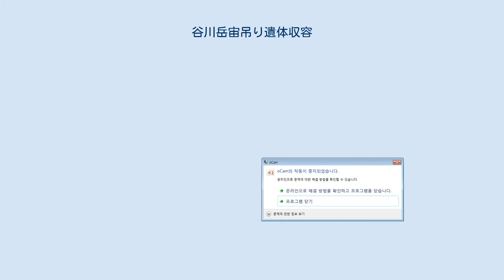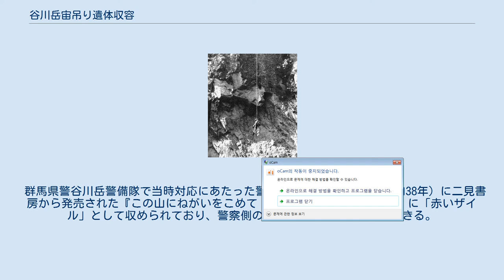谷川岳宙吊り遺体収容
当事故の宙吊り遺体 一ノ倉沢（2012年10月撮影）　衝立岩は中央右の三角形の岩 谷川岳宙吊り遺体収容（たにがわだけちゅうづりいたいしゅうよう）は、群馬県利根郡水上町（現:みなかみ町）にある谷川岳の一ノ倉沢で発生した遭難死亡事故における遺体収容である。
遺体がクライミングロープ（ザイル、以下ロープと記述する）で宙吊りになって回収困難となったため、ロープを銃撃で切断し、遺体を落下させて収容した。
 1960年（昭和35年）9月19日、群馬県警察谷川岳警備隊に一ノ倉沢の通称「衝立岩（ついたていわ）」と呼ばれる部分で、救助を求める声が聞こえたとの通報があり、警備隊が現場に急行したところ、衝立岩正面岩壁上部からおよそ200m付近でロープで宙吊りになっている2名の登山者を発見した。
 2名は、前日に入山した神奈川県横浜市にある蝸牛山岳会の会員で、20歳と23歳の男性だった。
発見時、遠方からの双眼鏡による観測で2名が既に死亡していることが確認された。
両名死亡のため遭難原因は不明だが、行動中だった方が何らかの理由でスリップし、確保側も支えきれず転落したものと推測されている。
 現場となった衝立岩正面岩壁は、当時登頂に成功したのは前年8月の1例が初という超級の難所で、そこに接近して遺体を収容するのは二次遭難の危険が高く、不可能と思われた。
 当初は所属山岳会の会員らから、長い鉄棒の先端に油に浸したボロ布を巻いて点火した「松明」でロープを焼き切る案が出されたが、岩壁からロープまでの距離も長く、検討の末に不可能と判断された。
当初は所属山岳会で収容を予定していたが、9月21日、新聞記者の早のみこみで「自衛隊出動か」との新聞記事が出てしまった。
 実際21日、所属山岳会は収容作業を行ったが、収容作業を行うには二重遭難承知でやらざるを得ないということが判明したため所属山岳会で同日夜の対策会合を開く。
紛糾の後、自衛隊の銃撃による収容を決定し、山岳会代表者と遺族代表の連名による群馬県沼田警察署長への「自衛隊出動要請書」による要請で22日9時、遺体を宙吊りにしているロープを銃撃により切断し、遺体を収容することになった。
 要請書に基づき、22日、群馬県警本部は県知事の了承を得た上で、外勤課長（現在の地域課）より午前10時30分に自衛隊に出動要請を行い、自衛隊は防衛庁（現在の防衛省）の承認を得て同日午後7時、条件付きで出動を受ける旨の回答を群馬県警本部へ連絡した。
 9月23日に陸上自衛隊相馬原駐屯地から第1偵察中隊の狙撃部隊が召致され、軽機関銃2、ライフル銃5、カービン銃5の計12丁、弾丸2,000発を持ち込み、午後5時頃より土合駅前広場で待機、24日午前3時頃より警察署員により想定危険区域への一般人立入を禁止した上で、銃撃を試みた。
銃撃場所(中央稜第二草付付近)からロープまでの距離は約140メートルもあり、射撃特級の資格所持者が揃っていてもロープの切断は難航を極め、朝9時15分からの2時間で射撃要員15名により1,000発以上の小銃・軽機関銃の弾丸を消費したものの成功しなかった。
その後、午後0時51分から狙撃銃でロープと岩石の接地部分を銃撃することで午後1時30分までに切断に成功し、蝸牛山岳会の会員により遺体を衝立スラブにフィックスの上、25日に土合の慰霊塔前に収容した。
最終的に消費した弾丸は1,300発に上る。
この場面は自衛隊関係者、山岳会関係者のほか、100名を超える報道関係者が見守った。
 収容には47名の自衛隊員、40名の警察官(警備隊員7名、機動隊員16名、沼田署員17名)、約30名の地元山岳会員が動員されている。
 遺体が滑落する様子はフィルムに記録されており、当時のニュース映画では「あまりに痛ましい遺体収容作業」だったことが語られている。
この映像は日本産モンド映画『日本の夜 女・女・女物語』の劇中に使われ、予告編でも見ることができる。
 群馬県警谷川岳警備隊で当時対応にあたった警察官の手記が1963年（昭和38年）に二見書房から発売された『この山にねがいをこめて　～谷川岳警備隊員の手記』に「赤いザイル」として収められており、警察側の動きを今でも知ることができる。